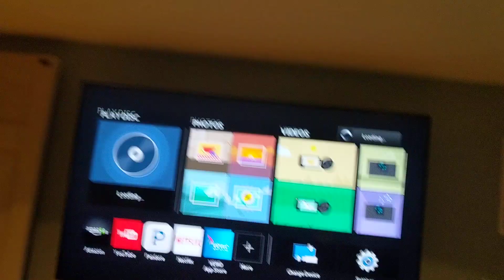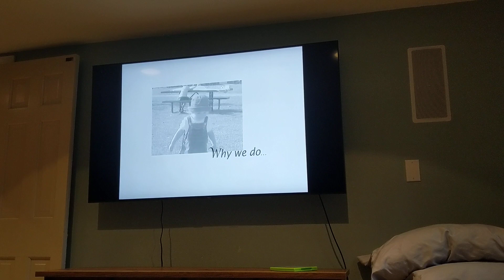Opening to Veggietales The Wonderful World of Auto-Tainment! 2003 DVD